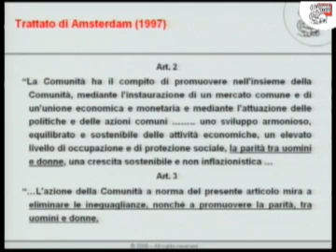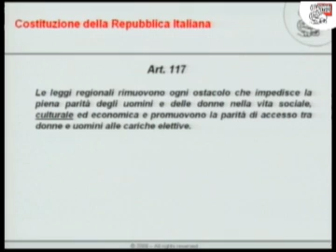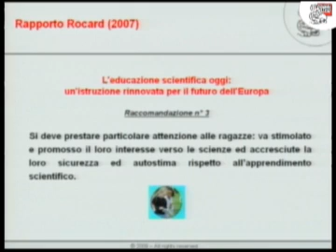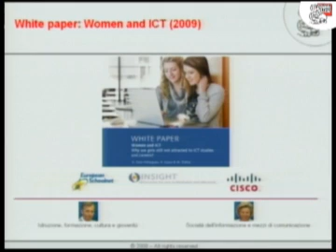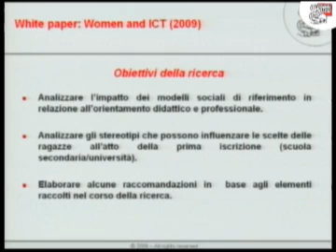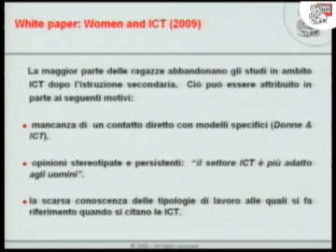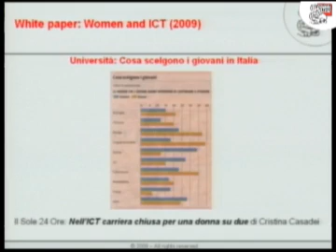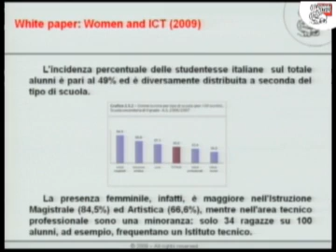Intervento di Carlo Nati (1° parte)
Conferenza Women&Technologies 2009.
Tavola rotonda "CHI: generazione 2015".
Intervento di Carlo Nati,  Coordinatore nazionale per l'Italia Survey EUN-Cisco: "Women & ICT".